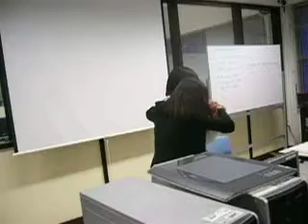PeiLing the Murder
Killing MeiPoh, LOLOLOL!